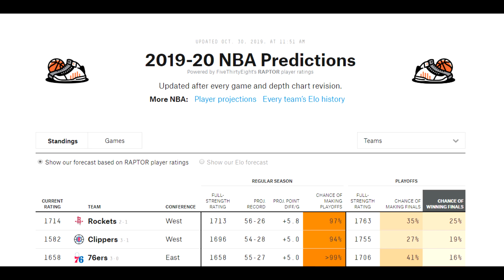Lamelo Ball #1 Pick? NBA Mock Draft 1.0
Here is my first of many mock drafts for the upcoming 2020 NBA Draft!